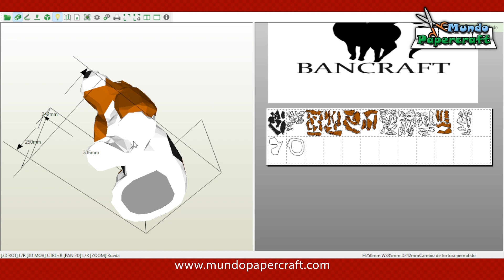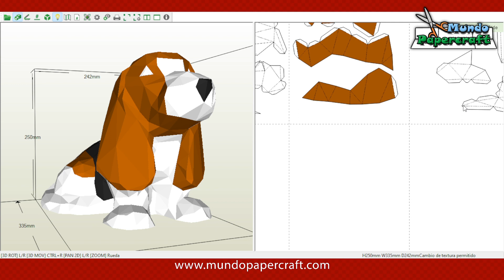Basset Hound de papercraft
Modelo de papercraft de un perro Basset Hound
Diseñador: Bancraft